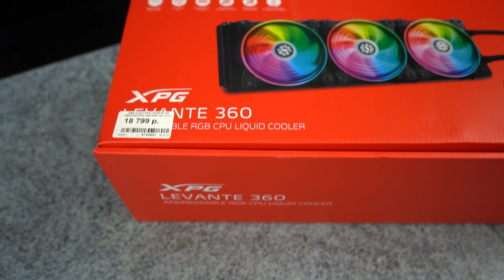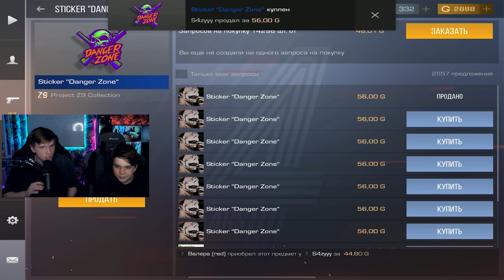ПОДПИСЧИК ВЫБИЛ GOLD PASS ИЗ КЕЙСА ВЕЛИ В STANDOFF 2 0.15.6 | РАЗДАЧА СКИНОВ В СТАНДОФФ 2 0.15.6